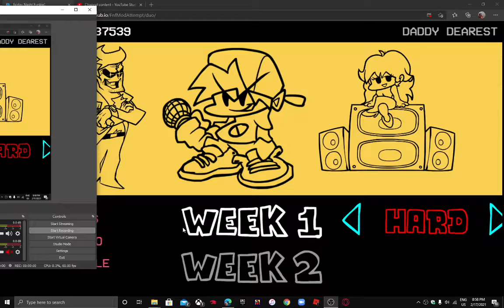Part 24 Friday Night Funkin' Duo Pack MOD Week 1 (HARD MODE)